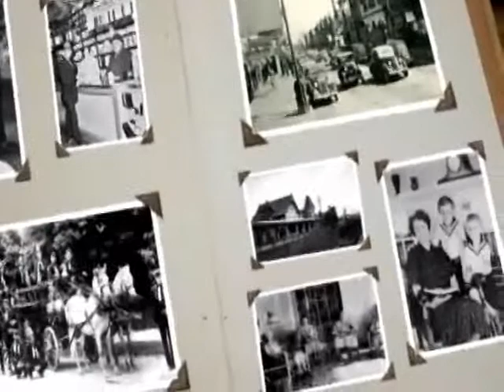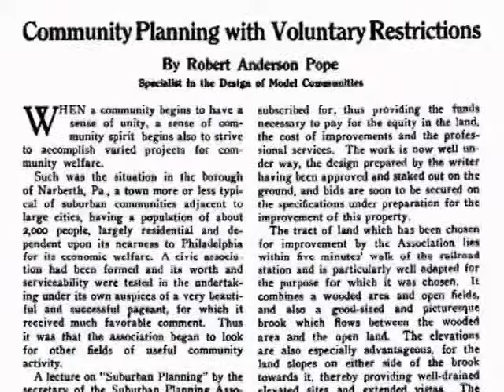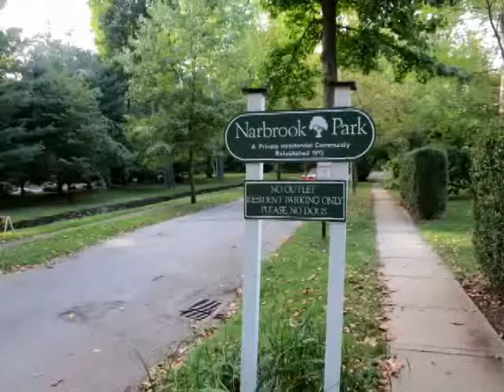Narbrook Park Part 3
Narbrook Park, Narberth, began in 1915-'16. Dr. Elaine Reed and Mrs. Louise Slama, Park residents, discuss this unique community